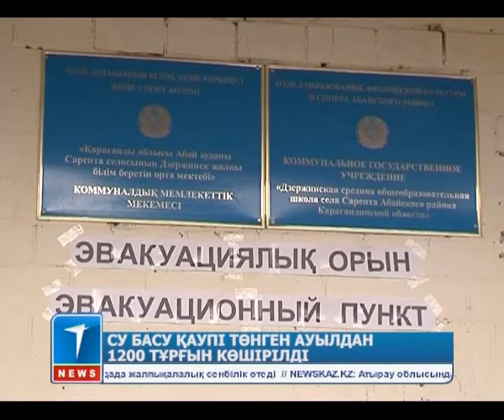Су басу қаупі төнген ауылдан 1200 тұрғын көшірілді